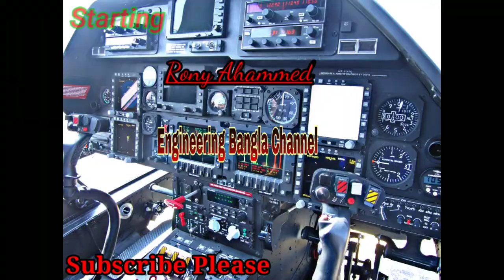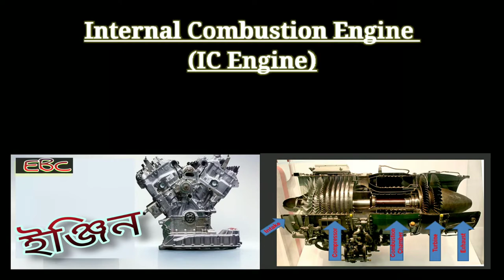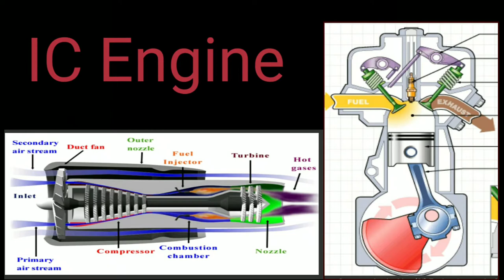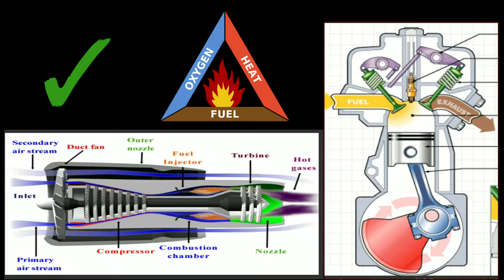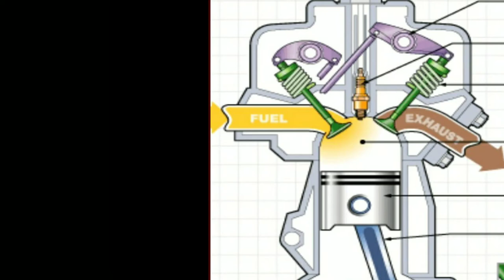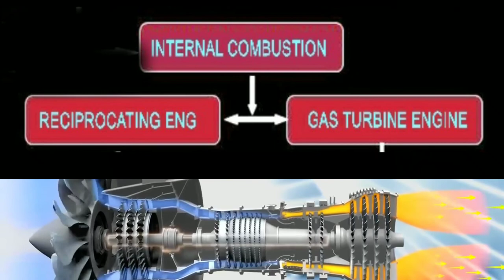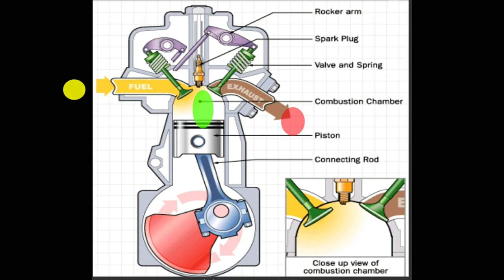IC Engine Bangla: How Internal Combustion Engines Work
Description:
Describe this video what is internal combustion engine and how it is work. Briefly discuss type and working principle. If you watch this video you can learn about IC engine how to produce power, transmit power, create chemical reaction in the combustion chamber. It is very helpful which parson newly started engineering study.